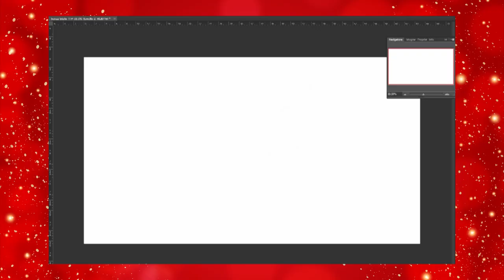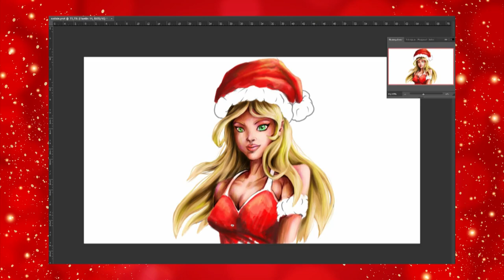Merry Christmas- speed painting photoshop - timelapse process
Speed painting of Miss Natale